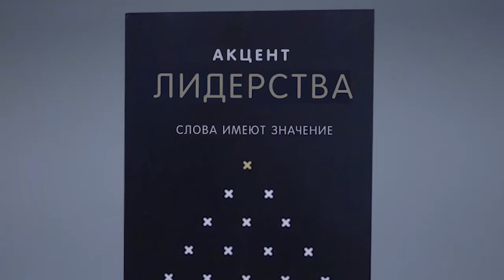Владелец или заемщик. №1 «Церковь Волна» (1)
В этой программе пастор Стив Келли говорит о заимствовании и владении.
Вы можете получить ценный урок, даже будучи заемщиком. Даже, когда вам кажется, что вы не контролируете свою судьбу, вы можете научиться принципам, которые помогут быть головой, а не хвостом. Стать владельцем и избавиться от мышления заемщика.
Уверены, что вам понравится это послание.